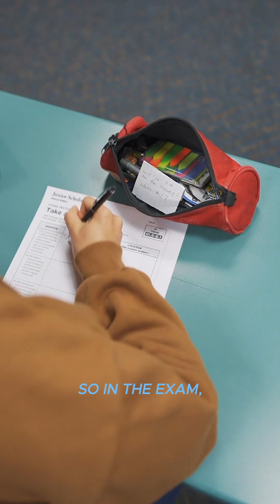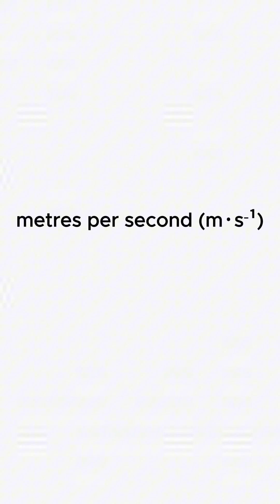🚀 Distance Made Simple | Speed × Time Explained for GCSE Success